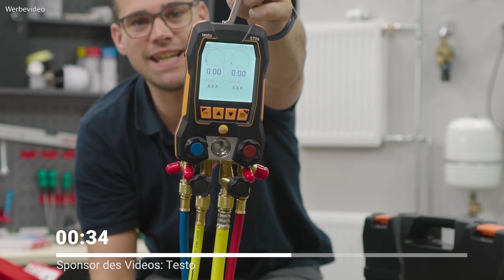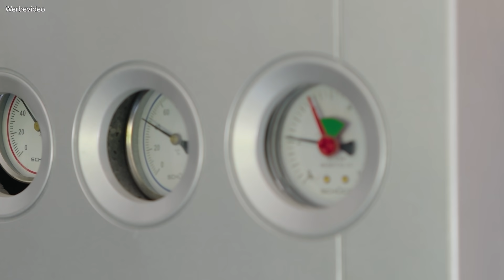Was wird bei der Wartung einer Wärmepumpe gemacht?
Auch eine Wärmepumpe benötigt wie jede andere Heizung eine regelmäßige Heizungswartung. Wir zeigen, was alles bei der Wartung gemacht wird. Und es gibt auch noch einen guten Tipp zum Geld sparen.

▬ Links zu anderen Videos zur Wartung ▬▬▬▬▬▬▬▬▬▬▬▬